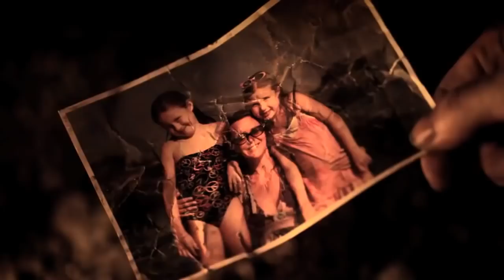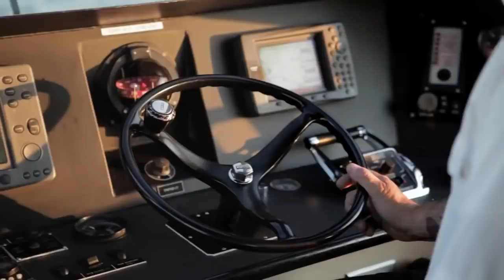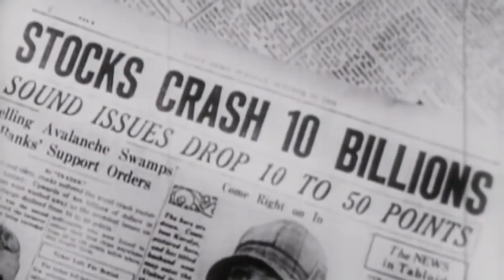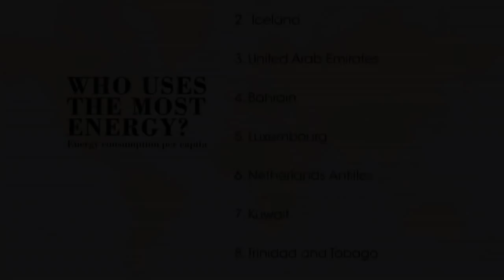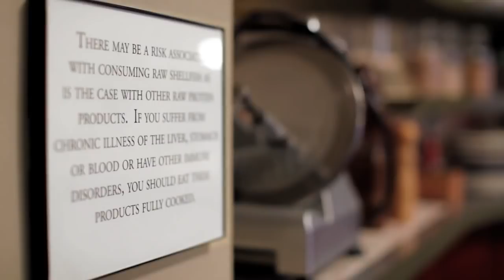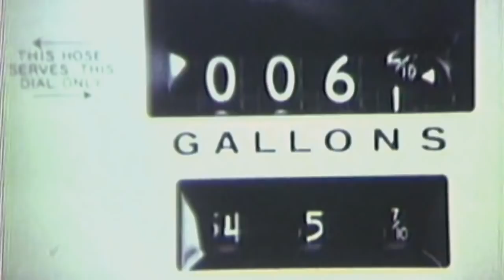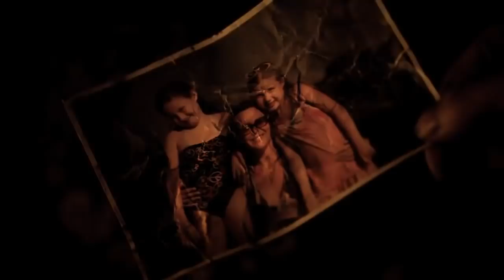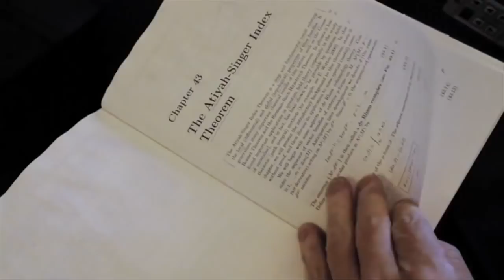Prophets Of Doom (2011) Full Documentary - History Channel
Today's world has troubles unique to its time in history, from the global financial crisis to technological meltdowns to full scale, computerized global war.

Observing the convergence of such events, contemporary prophets have begun to emerge from obscurity to suggest that these conditions might be signs of the demise of the modern world.

These men are historians as well, using all manner of information and patterns from the past to provide context for where we are going.

Their predictions interpret the current state of affairs in our world as evidence that the America we know may come to an end.

The men proposing these ideas are not crackpots living on the streets of New York; they are intelligent, learned men who come armed with the evidence to back up their claims.